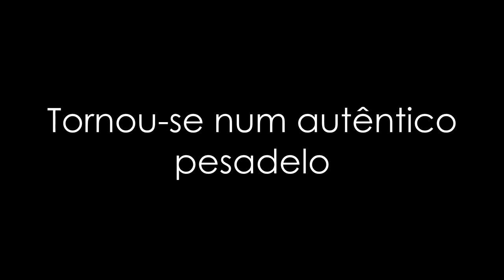Teaser 2 - A maldição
Projeto de SVM
ISCTE-IUL